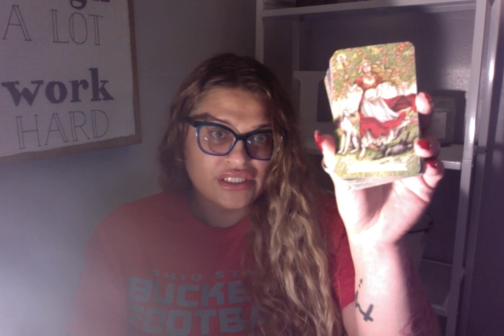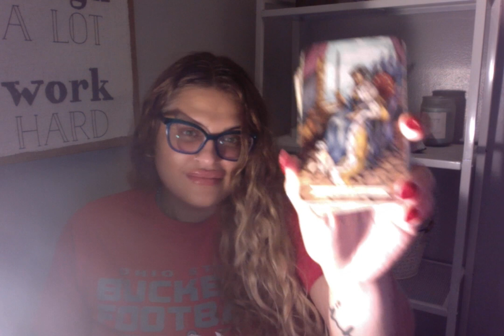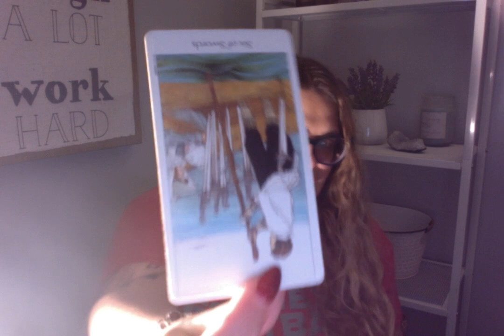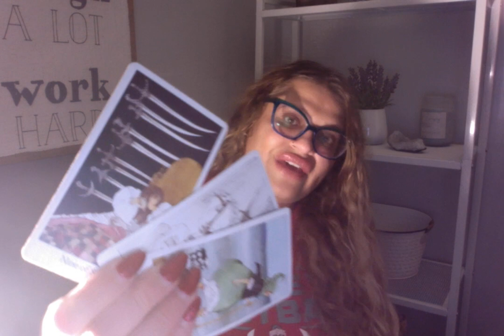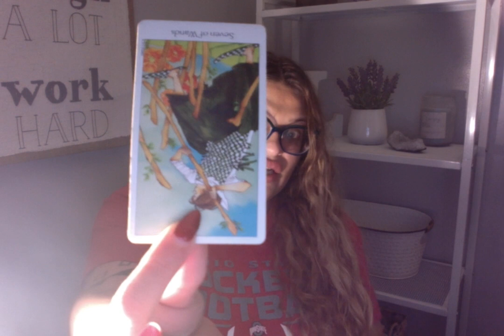SCORPIO "LOST WITHOUT YOU!" MID SEPTEMBER 2022 TAROT READING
This is a General Tarot Reading, not every message will resonate with every individual, be sure to watch your zodiac Sun Sign, Moon Sign and Rising Sign videos for a more complete message or for something geared more towards your own specific energy, get a personal reading.

CASHAP: $Luckii7Tarot

AMAZON WISHLIST